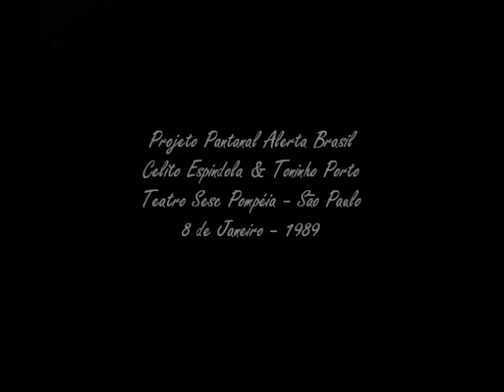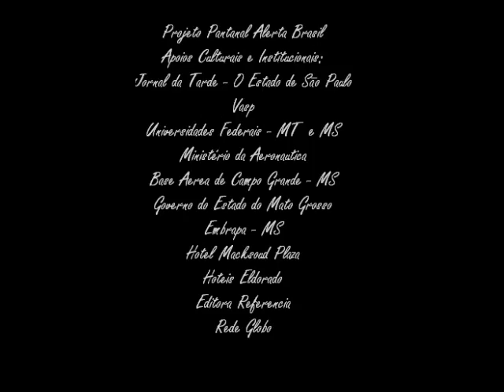"No Boteco do Seu Roque"- Celito Espíndola- Pantanal Alerta Brasil- Sesc Pompéia- São Paulo-1989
Celito Espindola (voz & guitarra), Toninho Porto (bass & violão) & banda, interpretam "No Boteco do Seu Roque" (Celito Espíndola & Paulo Simões)- Pantanal Alerta Brasil- Teatro Sesc Pompéia- São Paulo- 8 de janeiro de 1989-//-//-//-//-//-//-//-//-//-//-//-//-//-
Projeto Pantanal Alerta Brasil: concepção, programação, produção & direção geral: Rita Figueiredo de Arruda & Daniel Taubkin-//- Reserva Nacional-//- elaboração & coordenação dos simpósios, narrativas & debates: Randau de Azevedo Marques-//- consultores: Joel Pizzini, Guilherme Rondon, Paula Saldanha, Arne Sucksdorff, Aziz Nacib Ab Saber, Almirante Ibsen Gusmão Câmara, Abílio Leite de Barros, Rodrigo Lara Mesquita, José Hamilton Ribeiro  & José Domingues Godoy Filho-//- coordenação de produção: Myriam Taubkin-//- assistente de produção: Aline Figueiredo de Arruda-//- arte & design: Jejo Cornelsen-//- assessoria de imprensa: Mathias José Ribeiro-//- participação espontanea & gratuita das comunidades pantaneiras, das tribos indígenas Cadiweus & Xavantes & de autoridades, intelectuais, jornalistas, cientistas & artistas do Mato Grosso, Mato Grosso do Sul, São Paulo, Rio de Janeiro, Paraná, Minas Gerais, Brasilia, Pernambuco, Paraiba, Bahia, Piauí, Pará & Amazonas, além de personalidades participantes de outros paises como Bolivia, Paraguai, Argentina, Israel, Suécia & Estados Unidos, entre outros. Periodo de desenvolvimento das ações do Projeto Pantanal Alerta Brasil: 1986 à 1992--//- apoios institucionais & culturais: Jornal da Tarde- O Estado de São Paulo- Vasp- Universidades Federais de MT & MS- Ufmt & Ufms- Centro de Estudos Avançados da USP- Unicamp- Ministerio da Aeronautica- Base Aérea de Campo Grande- Governo do Estado do Mato Grosso- Prefeitura Municipal de Cuiaba- Emprapa- MS- Policia Florestal- MS- Instituto de Pesquisas Espaciais- Inpe- Hotel Macksoud Plaza- Hotéis Eldorado- Consulado Geral da Suécia- Consulado Geral dos EUA- Rede Globo- Editora Referencia-//- in memoriam: Chico Mendes, Orlando Valverde,  Crodowaldo Pavan, Luis da Barra, Cassio Leite de Barros, Dunga Rodrigues, Zelito Dorileo, João Batista Figueiredo de Arruda, Dante Martins de Oliveira, Bernardo Martins de Oliveira, Paulo Machado Coelho, José Arruda, Raul Ximenez, Antonio Carlos Alves de Oliveira (Tonhão), Rubens Corrêa, Mario Covas, Armando Nogueira, Fernando Marinho Falcão, Itamar Assumpção, Francisca de Arruda Martins, Raphael Rabello, Luis Bordon, Sebastião "Paraná" de Oliveira, Adolpho Taubkin, Paulo Moura, José Lutzenberger, Gabriel Vandoni de Barros, Harry Amorim Costa, Arne Sucksdorff, Darcy Ribeiro,  Antonio Carlos Jobim & Ulisses Guimarães.//-//-